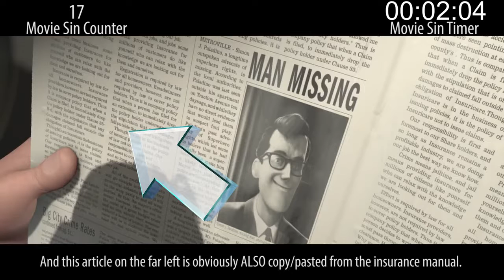Unbelievable Filmmaker Mistakes in The Incredibles In 10 Minutes Or Less